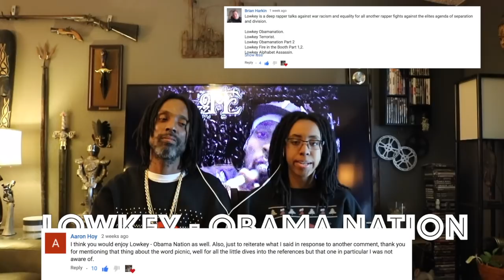Dad and Daughter reacts to LOWKEY - OBAMA NATION